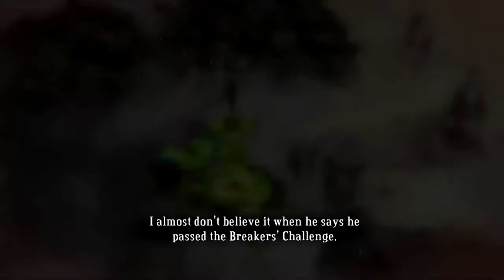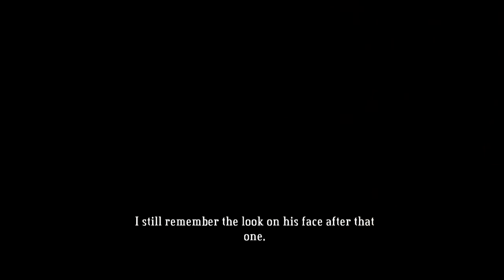[dansk/danish] Let's play Bastion del 2: breaker barracks, workmen ward og the melting pot